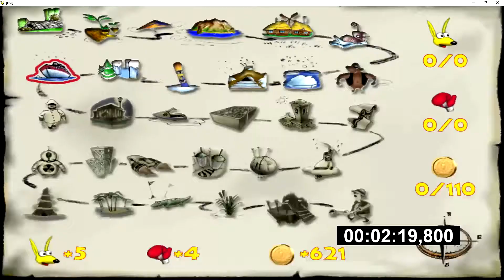Kao the Kangaroo - Level 11 in 2:19.800 (Normal)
Not that good. Played safe on platform cycles and messed up at 1:31 which lost around 10s.